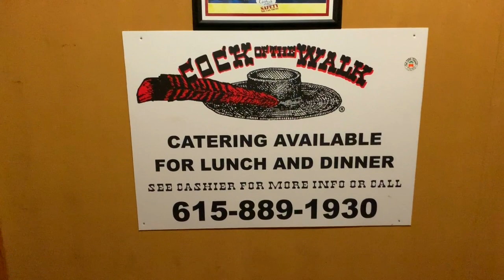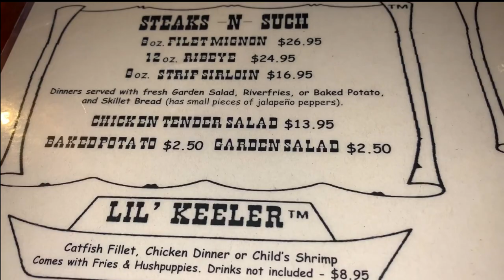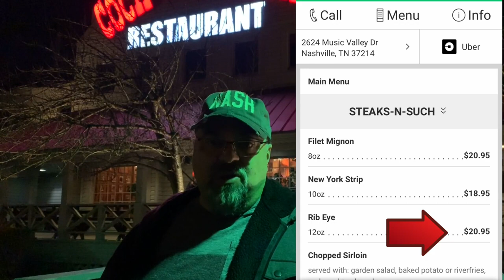Cock of the Walk - Nashville,TN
be sure to sign up for all of the "Food Jack" updates.

Jack Scalfani has been involved in the entertainment industry his whole life. Dj'ing nightclubs, Radio Disc Jockey, Artist Management and now Youtube Producer/Talent and has his own line of sauces, seasoning and beef jerky sold across America. Born and raised in Southern California, he now resides in Nashville, TN.